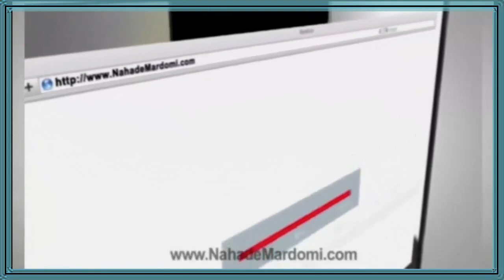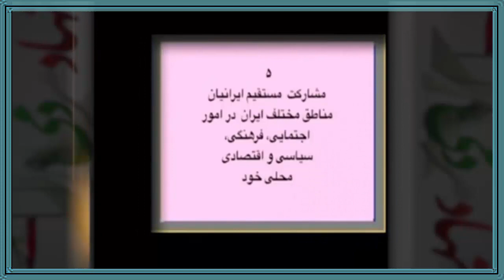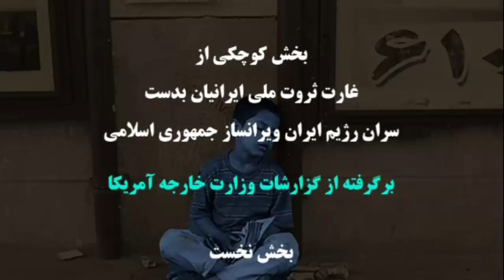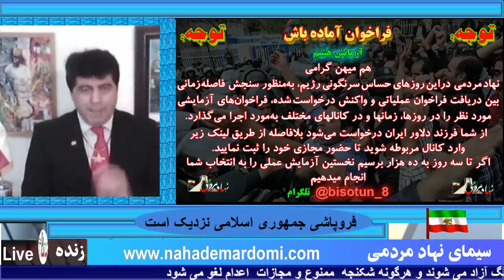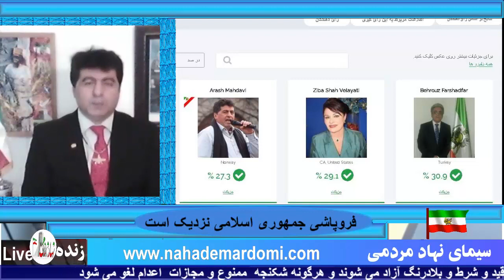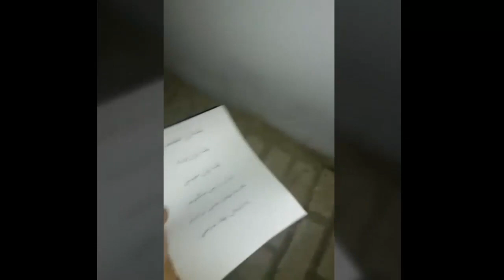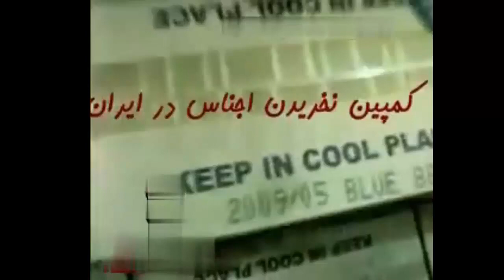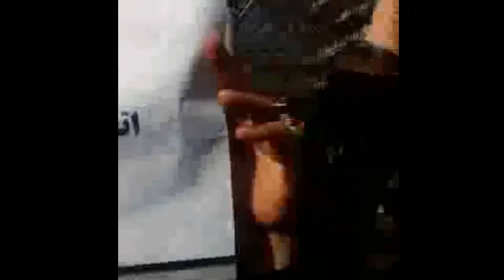Nahade Mardomi - January 25, 2019 - سیمای نهاد مردمی آدینه 5 بهمن ماه 1397